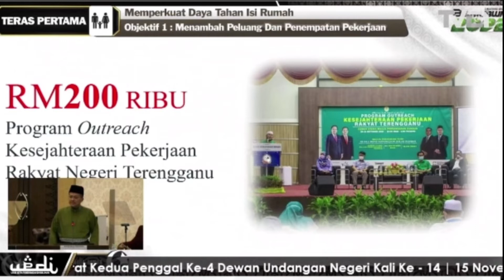RM60 Ribu Business Pitching and Matching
Teras Pertama : Memperkuat Daya Tahan Isi Rumah
Objektif 1 : Menambah Peluang Dan Penempatan Pekerjaan

RM60 Ribu
Business Pitching and Matching

Pembentangan Bajet Negeri Terengganu 2022